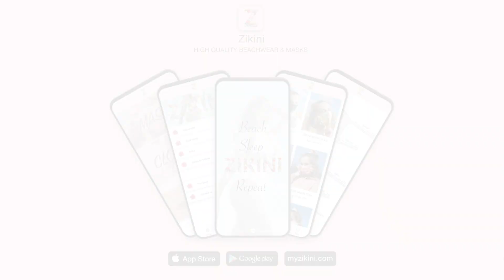Zikini x Viivi Altonen, Miss Universe Finland 2020 -Collection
Zikini proudly presents the Zikini x Viivi Altonen, Miss Universe Finland 2020 partnership. Altonen is travelling to Miss Universe competition, which takes place on May 6-16 in Miami, Florida.

Altonen will be wearing the unique Zikini masks during the competition week. The masks present unique versatility and compatibility elements.

The inspiration for the mask collection is coming from love for period dramas. The Spring inflorescence is presented in the removable mask elements.

Download Zikini App and read the whole story. Available in App Store & Google Play! Powered by Choicely

🎵 Here Forever - AGsoundtrax